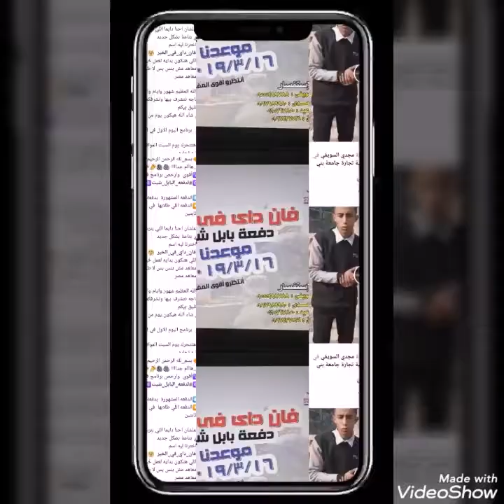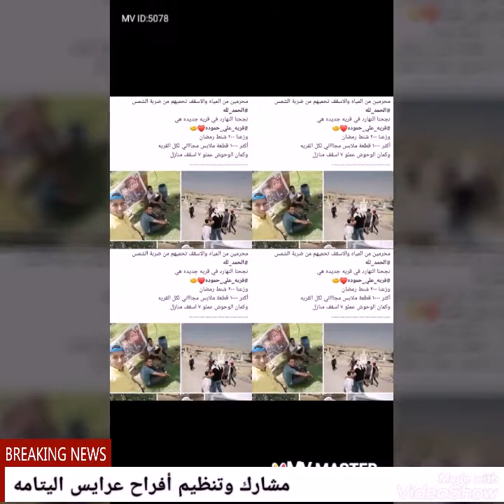عيد ميلاد 24🌹🎁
أجمل سنه من سنين عمري